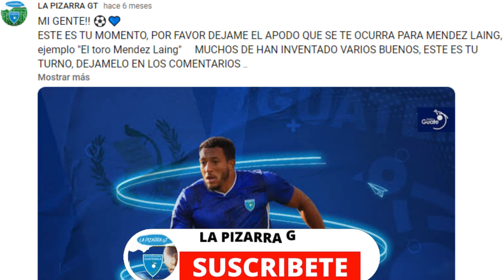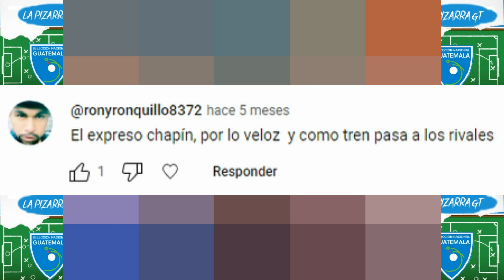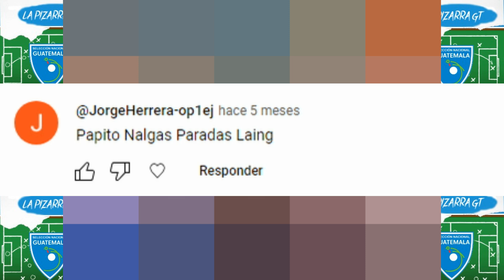LOS APODOS MAS GRACIOSOS O RIDICULOS HACIA MENDEZ LAING JAJA😂 || ESPECIAL NAVIDEÑO #1